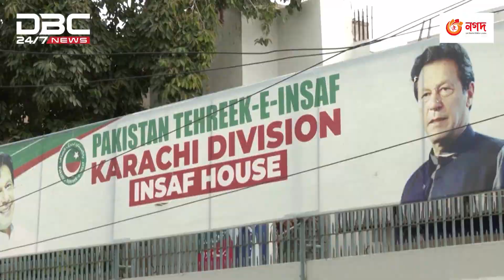ইমরান খানকে গ্রেপ্তার নিয়ে ইসলামাবাদ হাইকোর্টে চ্যালেঞ্জ | DBC NEWS